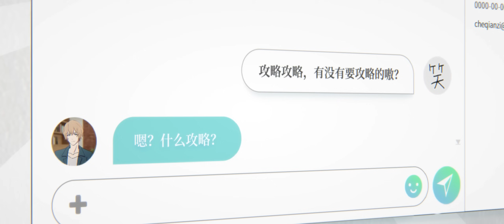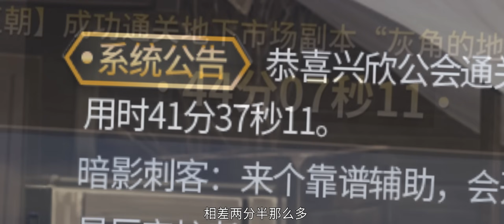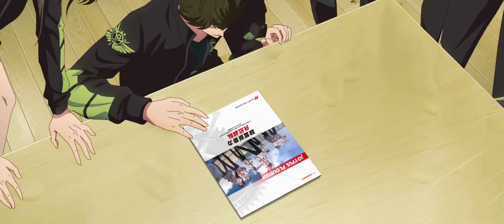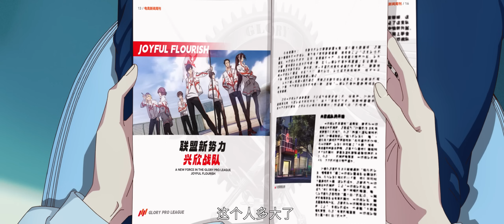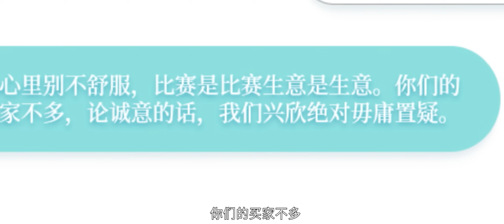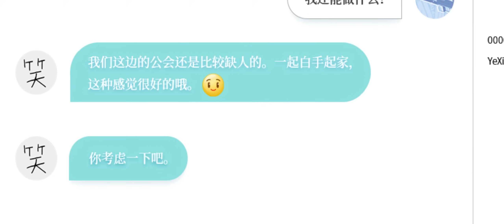EP36-Part2 MUTISUB🔥全职高手第三季The King's Avatar S3